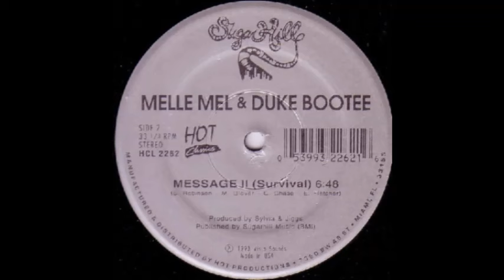Melle Mel & Duke Bootee - Message II (Survival) (Vocal Version)